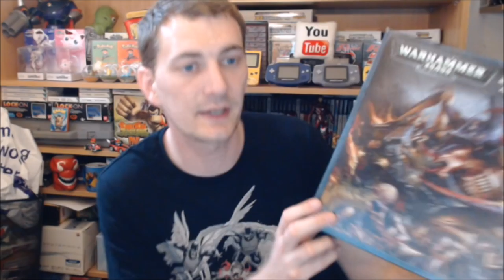Carboot Retro and Gaming Haul #76. Collecting and Reselling on eBay: Nookie Bear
Power Bank
100x Trading Card Sleeves
1,000 x Trading Card Sleeves

• Track Info:
Title: Take It Easy
Artist: MBB
Genre: Dance & Electronic
Mood: Bright